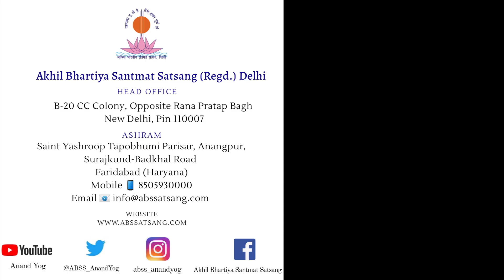भजन : हे नज़र में जमाले हबीबे खुदा, उनकी तस्वीर सिने में मौजूद है।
Bhajan : Hey nazar me jamale habibe khuda, unaki tasvir sine me maujud hai

Iti marg ki sadhna paddhati by श्री यशपाल जी महाराज (परम पूज्य भाई साहब जी) | Read and Download PDF